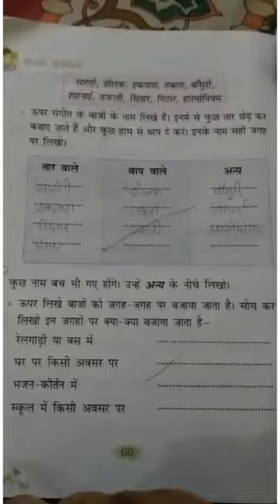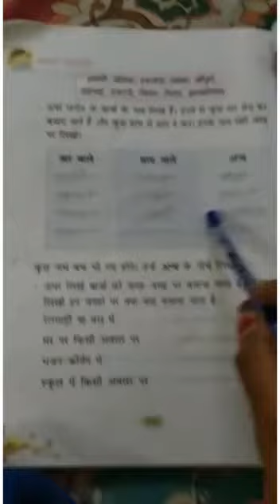Ch- 10 (pg no-60) (Video) Hindi